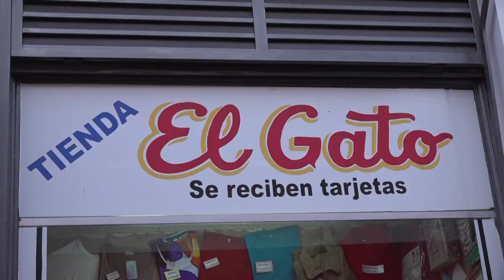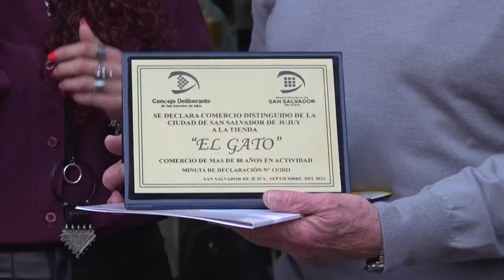TIENDA “EL GATO” FUE DECLARADO COMERCIO DISTINGUIDO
El dispositivo legal Nº 13/2023 y placa fueron entregados por el Presidente del Concejo Deliberante, Lisandro Aguiar, junto a los concejales José Rodríguez Bárcena y María Galán, a los dueños del tradicional negocio céntrico, Sara Beatriz Endzweing y Fernando Jarovsky.

Al respecto, el concejal José Rodríguez Bárcena afirmó que “reconocemos a los negocios antiguos de Jujuy, notables, con una trayectoria importante, que son parte de la vida y la historia de Jujuy. En el caso de Tienda El Gato con más de 80 años en nuestra Ciudad, en la estructura del mercado central es la tienda más antigua, con anterioridad ya existía sobre calle Alvear y luego se traslada un año después de la inauguración del mercado central esta tradicional tienda jujeña”.

“Es un emprendimiento familiar de varias generaciones –continuó Bárcena- esto le da un valor muy importante y la continuidad hacia nuestros días. Un espacio muy visitado, es parte de la cotidianidad de la ciudadanía de Jujuy”.

Por su parte, Fernando Jarovsky, yerno del fundador Alter Aszer Endzweing, destacó que “el negocio lleva 85 años, lo fundó mi suegro, al año de la creación del mercado en el año 1937, en el 38 le dieron este local a mi suegro. En este negocio, en el mismo lugar, llevo 62 años, toda una vida. No hay una persona que pueda tener mayor agradecimiento hacia el municipio de Jujuy, en todas las épocas, con todos los gobiernos, al pueblo de Jujuy y en especial al personal que me ayudó, que no soy empleados míos, son mi familia, convivo con ellos más de 8 horas diarias, ellos son los que me ayudaron a progresar”.

Por último, Jarovsky remarcó que “para mí es un orgullo haber podido mantener, de la nada, este negocio tanto tiempo en un mismo lugar, siempre me han tratado con deferencia, siempre arreglamos el valor de los alquileres, siempre me felicitaban como en este caso, soy un agradecido”, finalizó.